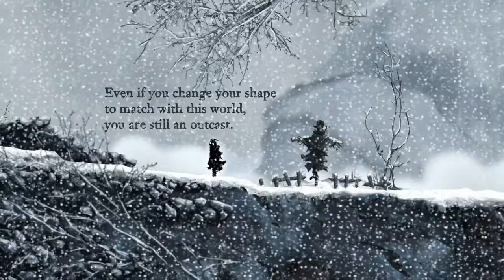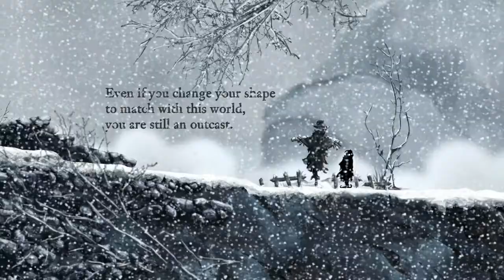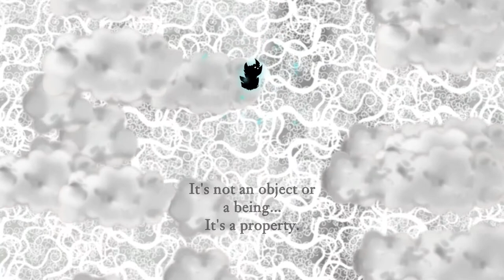Nihilumbra Ep. 1 - Through the Frozen Cliffs and the Living Forest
Welcome to my Let's Play of Nihilumbra, an atmospheric puzzle platformer from BeautiFun Games. Join me as I play as Born, a creature that escapes from The Void, and The Void wants Born back.

You can buy Nihilumbra from many different places, including the main site as well as: